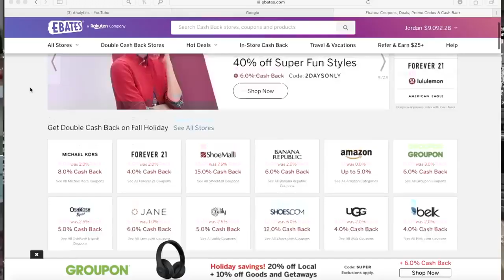Highest Paying SIDE HUSTLES of 2019 EASY WAYS TO MAKE MONEY FROM HOME 2019